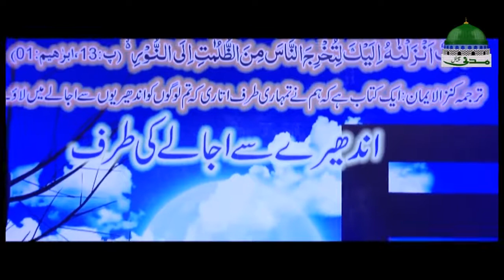Andhere Se Ujale Ki Taraf Ep 02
What is the purpose of life ┇ Islam Mukammal Deen Hai ┇ Andhere Se Ujale Ki Taraf  Ep 02